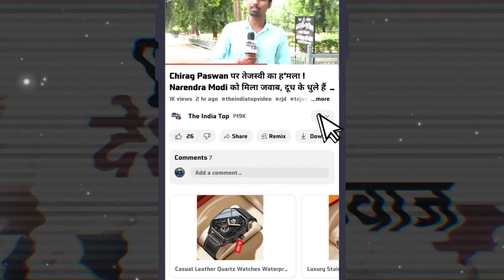तरारी विधानसभा में मुसलमान और यादव निर्णायक भुमिका में भूमिहार और ब्राह्मण बदल देंगे माहौल ।